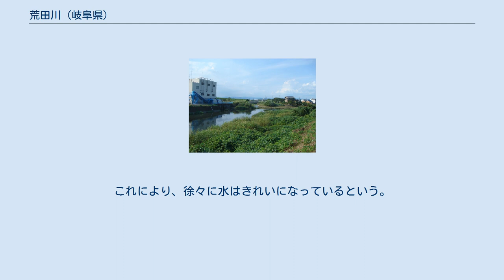荒田川 (岐阜県)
荒田川（あらたがわ）は、岐阜県岐阜市東部を源流とし、岐阜市西部で長良川に注ぐ木曽川水系の一級河川。
近くを流れる境川とは密接なつながりがある。
 本来の荒田川の水源は、岐阜県岐阜市東部の岐阜市水海道付近が源であるが、流域分離のため現在は新荒田川水源とされている。
境川の支流である岩地川から分流した水路も合流している。
新荒田川はJR高山本線長森駅の北を西進し、南に領下川を分け、北から岩戸川が合流する。
岐阜市入舟町付近で南に流路を変え、加納東丸町付近で北側から清水川が合流する。
南下して加納城の東を流れ、済美高等学校（川手城址）付近で荒田川と新荒田川に分流する。
ただし、新荒田川の川幅の方が圧倒的に太く、新荒田川の方が本流に見える。
分流後、新荒田川は南へ流れ、羽島郡笠松町羽衣町付近で、境川に合流する。
流域分離以降の荒田川はこの分流点を起点とし、蛇行しながら西進する。
岐阜市六条江東付近で国道21号岐大バイパスをくぐり、岐阜聖徳学園高等学校（岐阜聖徳学園大学岐阜キャンパス）の北側と、岐阜県立岐阜総合学園高等学校の南側を流れ、岐阜市南西部の岐阜市日置江で論田川と合流した後、長良川に合流する。
 荒田川は、典型的な都市河川であり、かつては汚れがひどい時期があり、日本の公害史に登場している（荒田川廃水事件）。
1918年（大正7年）、紡績・製紙・食品工場からの排水が下流の農業や漁業に影響を与え、日本一汚い川というレッテルを貼られた。
その後、自治体や地域住民の努力で徐々に改善されてきた。
さらに平成期に入り、荒田川、新境川、境川は、毎年11月～3月に境川の支流である岩地川を通じて、長良川の水を取り入れることになった。
きれいな水と渇水期にも流水がある状態にしておくことにより、汚れを浄化している。
これにより、徐々に水はきれいになっているという。